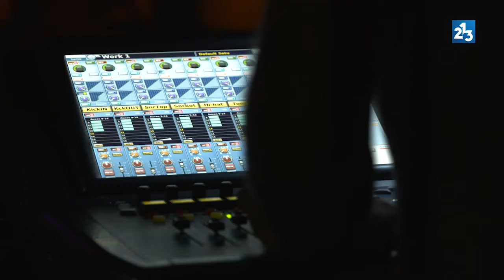Culture Box - Reportáž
Aj menšinové žánre nachádzajú odozvu u publika a majú svoje miesto pri šírení hudby v meste. Naša reportáž z 10. ročníka Culture Box vo Zvolene.